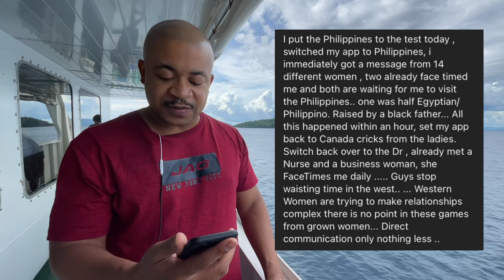This Man Proves Why Filipinas And Women Overseas Are Better Choices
This Man Proves Why Filipinas And Women Overseas Are A Better Choice

View other great content⬇️⬇️⬇️

This Expat Came To THE PHILIPPINES Looking FOR LOVE And Ended Up In A TRAGIC SITUATION

Life in the Philippines, Reasons Why, foreigner married to Filipina, immigration , income, adventure in the philippines
what to do, things  to do, online dating
tragic story, ended broke, offload immigration, younger filipina, why